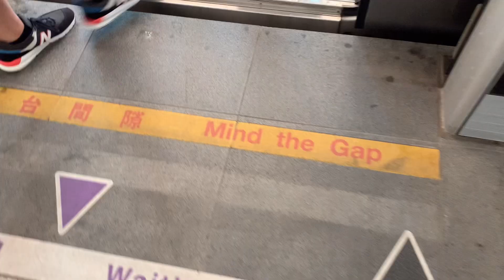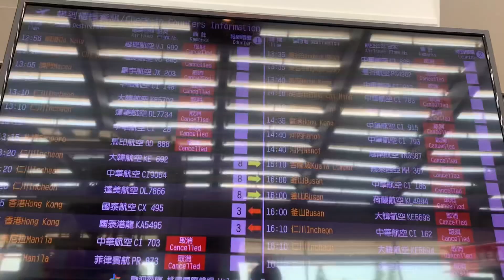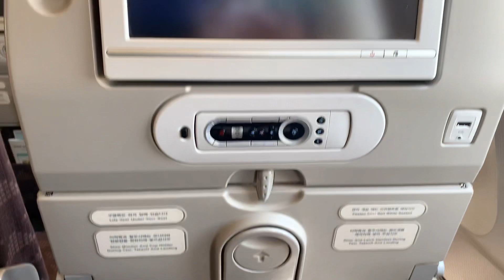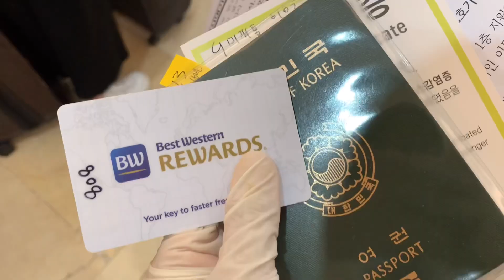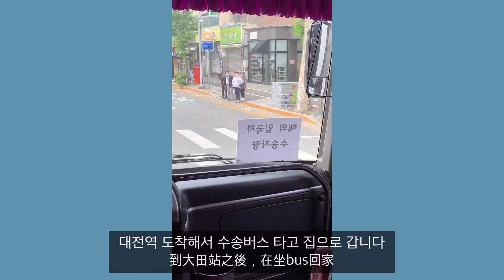VLOG | Taiwan vlog | 대만 브이로그 | 疫情嚴重但還是要回韓國.. | 回韓國的Vlog | 타오위엔 공항 | 인천 공항 | 코로나 검사 | 격리 호텔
*해당 영상은 2020년 06월 27일에 촬영한 영상입니다 :)